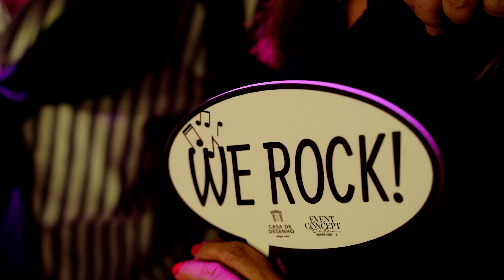Aniversario Carlos - Casa do Desenho Lisboa